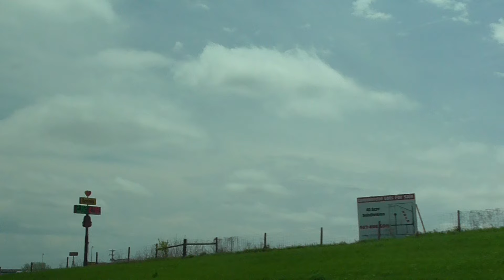Contrail & 2008 tornado area Nebraska storm chase 10May15 1246p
contrail and where a tornado hit in 2008, Always change quality to 1080p or original quality as Youtube default to a lower resolution so video doesnt look as good as it should ! ( click the icon like a cog to bottom right of each video each time you watch 1 of my videos ) ,If you like my video please click like & then copy & paste the link to your family and friends in an email or to twitter or facebook etc to promote my work etc and bookmark my account which is & subscribe to me, thanks for watching ! TV production companys yes my videos are for sale at sensible prices the originals are better quality as youtube convert & compress the original for their website.you need to copy the url of the video you want to use & give it to me when you contact me so i know which video you want to use,my work has been on English & American tv etc .